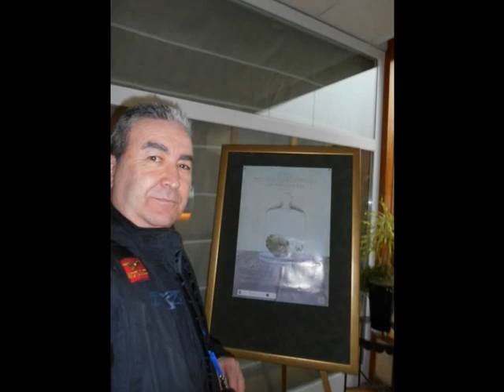Alcachofa 2014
XIX Jornadas Gastronómicas de la Alcachofa de Benicarló
Parador Nacional de Benicarló